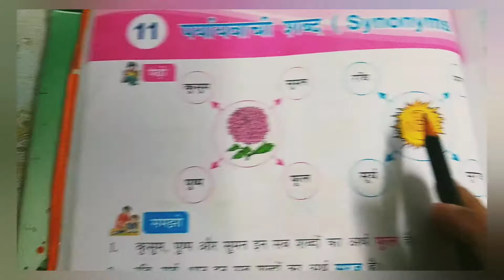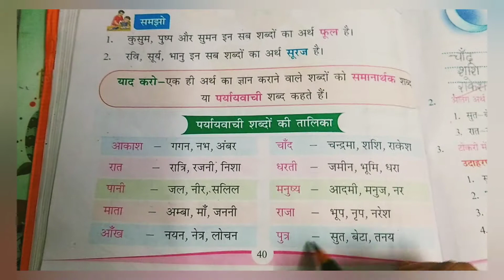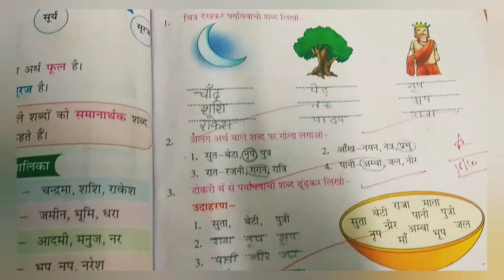पाठ 11 पर्यायवाची शब्द कक्षा 3। हिंदी। Grammar. Mrs priyanka tyagi.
Thankyou students..